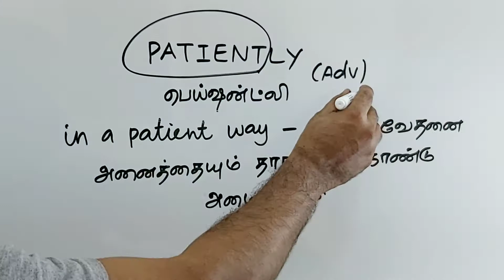PATIENTLY tamil meaning/sasikumar